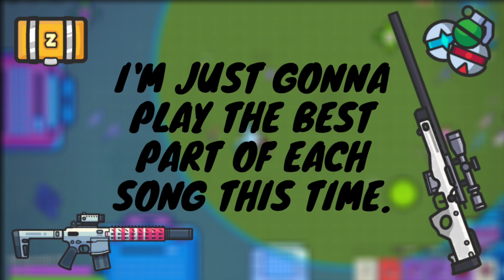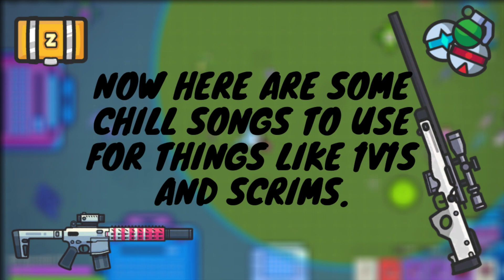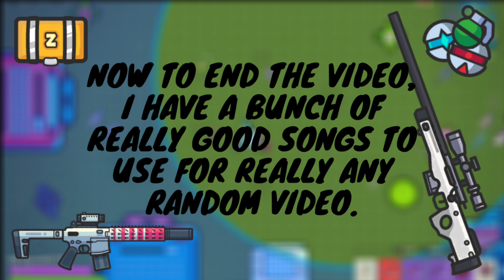Awesome No Copyright Songs for ANY Type of Zombs Royale Video | [VR] Durant35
These are cool songs with no copyright for several types of videos.